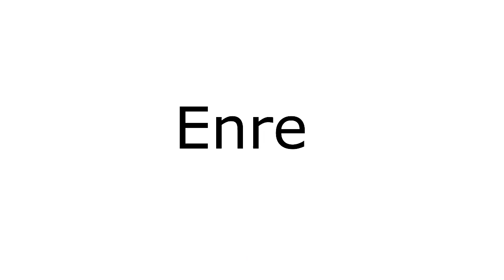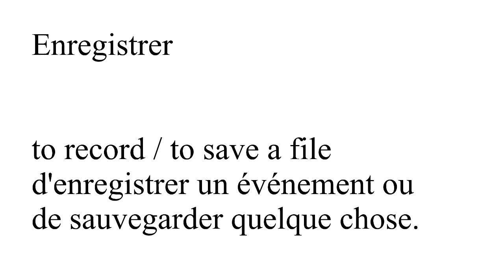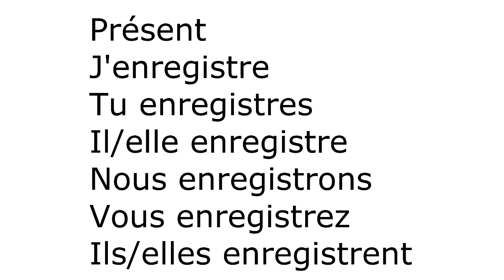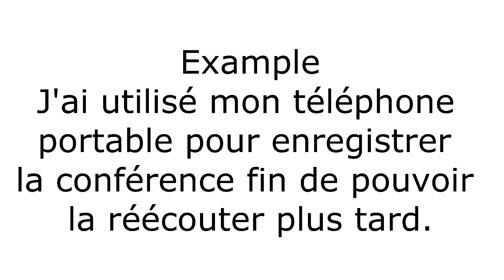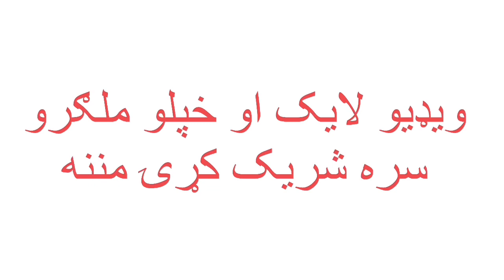Leçon 384 : Le Verbe Enregistrer au Présent De l’indicatif - French Conjugations - FK Teaching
Le Verbe Enregistrer au Présent De l’indicatif - French Conjugations - FK Teaching

 About this video :

How to conjugate Eneegistrer in PresentTense ?